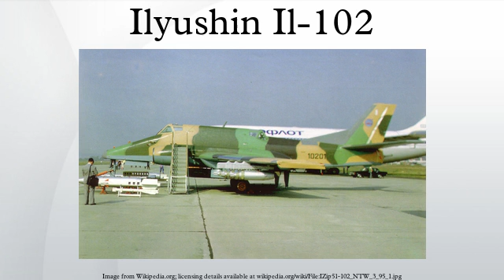Ilyushin Il-102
The Ilyushin Il-102 was an experimental jet-powered ground-attack aircraft designed by Ilyushin. This aircraft was never chosen for production, being surpassed by the Su-25, and only a few development prototypes were built.